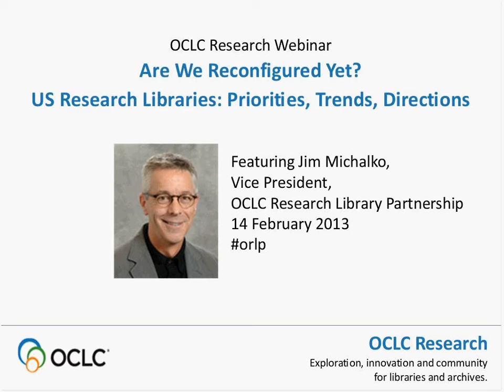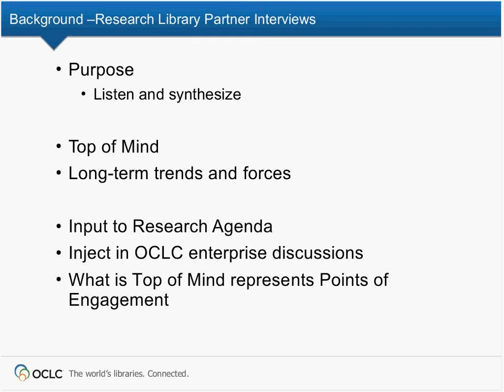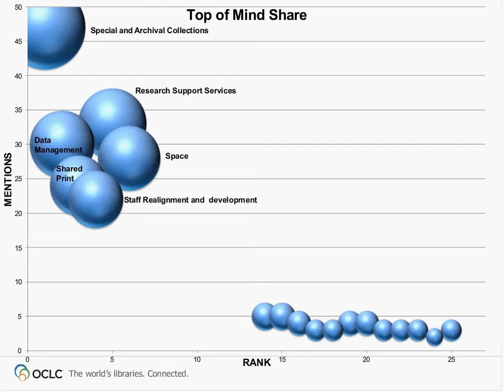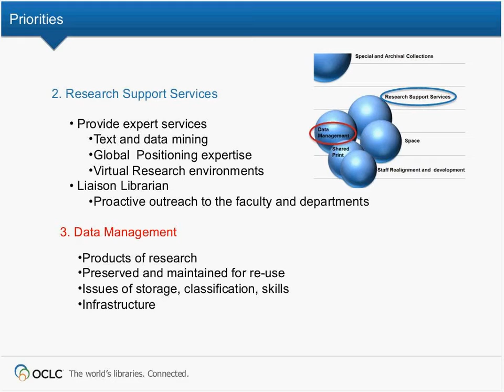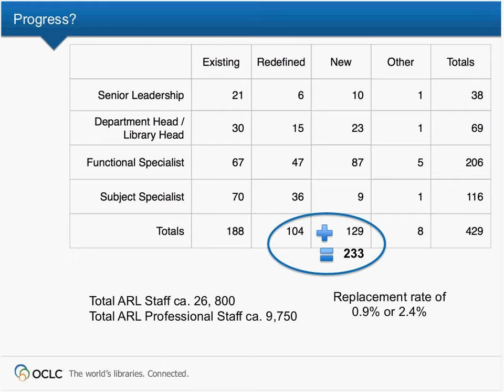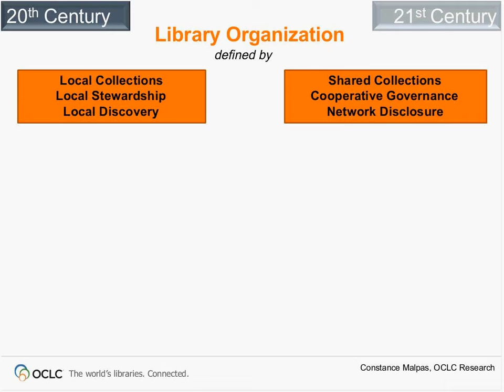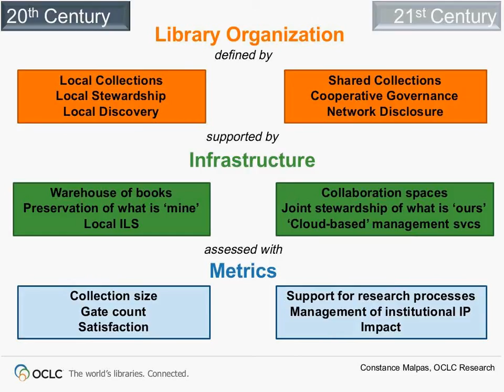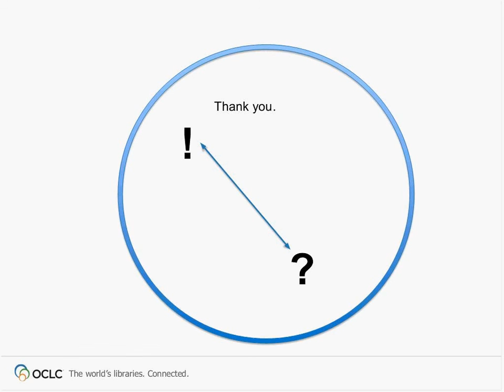Priorities, Trends, Directions